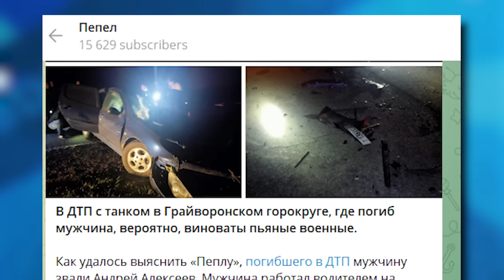Пьяные военные устроили на танке смертельное ДТП | В ТРЕНДЕ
В ночь на первое июня в Белгородской области танк протаранил машину. В танке сидели пьяные российские военные. Местный житель, который ехал в легковушке, скончался на месте.